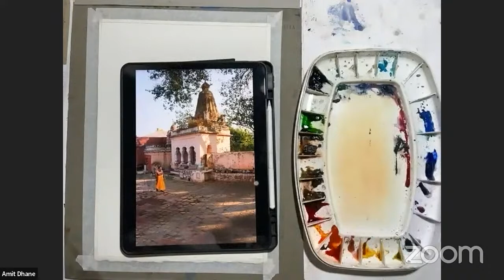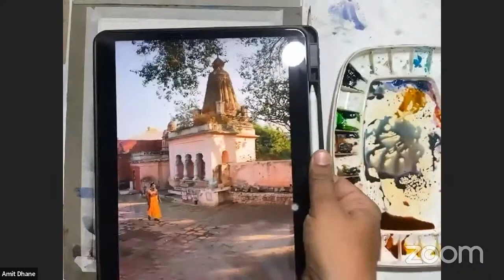Live Demo by Artist Mr. Amit Dhane organised by KALAARAMBH | watercolor landscape painting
Kalaarambh Aim
Kalaaraambh' as an organization founded by two globally acclaimed artists- Artist Nishikant Palande and Artist Achintya Hazra, with the hope for connecting every artist from every corner of this country so that, we all can travel together, work together, teach together, experience each other's culture together and more importantly, grow together !!
This organization aspires to reach out to amateur artists as well as professionals and lead them towards the path of personal success.
‌Most importantly, we aim to eliminate the distance between the masters and the students so that they can get proper guidance without fear and gain unadulterated inspirations for their future.
Kalaarambh is associated with many eminent artists who are continuously a…